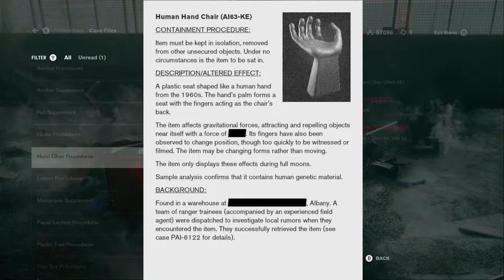Let's Play Control 057 - Getting Your Hands Dirty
Heading to the Medical wing in search of a very strange chair, Jesse stumbles into another one of Ahti's janitorial quests, so let's clean up (some of) the Mold while we're here!